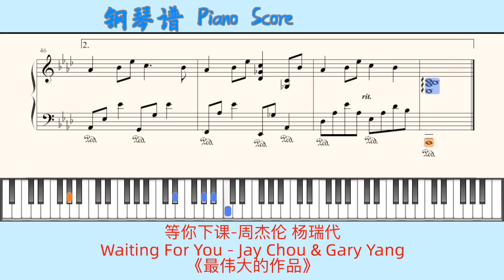等你下课-周杰伦 杨瑞代🎹Piano Score钢琴谱 指法🎹Waiting For You - Jay Chou & Gary Yang🎹《最伟大的作品》